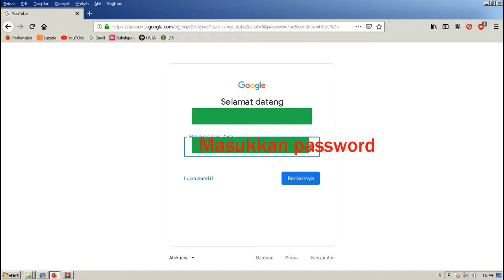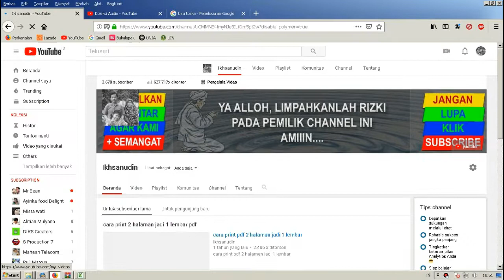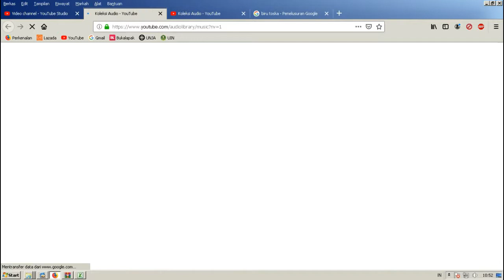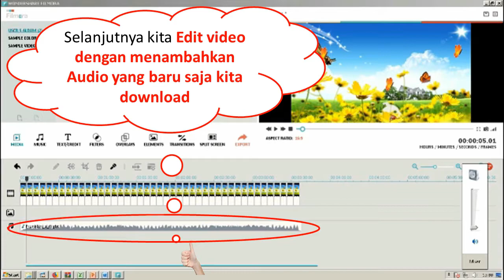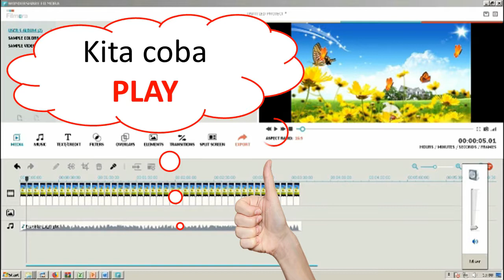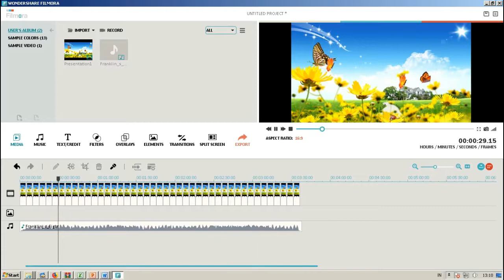cara mendapatkan musik no copyright untuk youtube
cara mendapatkan musik no copyright untuk youtube, audio no copyright
TERIMA KASIH SUDAH MEMBUKA VIDEO “CARA MENDAPATKAN MUSIK NO COPYRIGHT UNTUK YOUTUBE”.
Mohon maaf jika terdapat banyak kekurangan, karena video ini dibuat dengan peralatan seadanya.
Saya berharap video “cara mendapatkan musik no copyright untuk youtube” bisa membantu saudara-saudari youtuber yang berada di mana saja
cara menggunakan lagu orang di youtube
download backsound youtube mp3
download background music youtube
cara upload lagu di youtube tanpa copyright
musik no copyright untuk youtube
audio musik no copyright untuk youtube